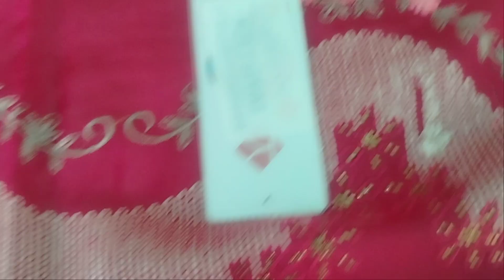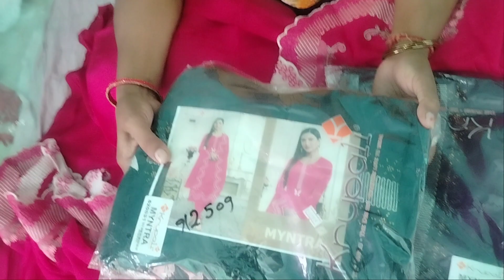🛍️🛍️party wear dhamaka sell🛍️🛍️ शौरी मार्केट रोहतक में हेवी सुंट सेल सेल 👌 8307701830👌